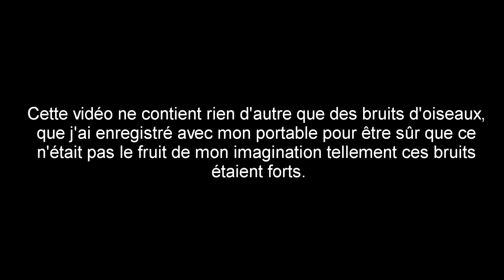💖 Bruits d'oiseaux de jardin - bande son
Enregistrements avec mon portable depuis l'intérieur de ma chambre des bruits d'oiseaux que j'entends si forts et dès 3h du matin ! Pour soutenir la chaîne: